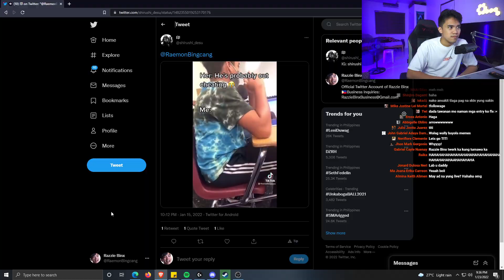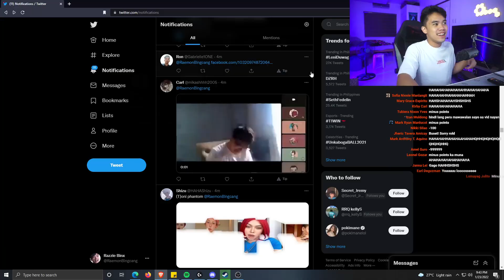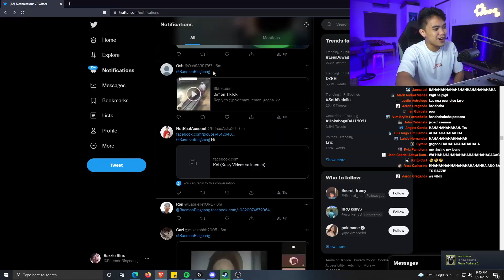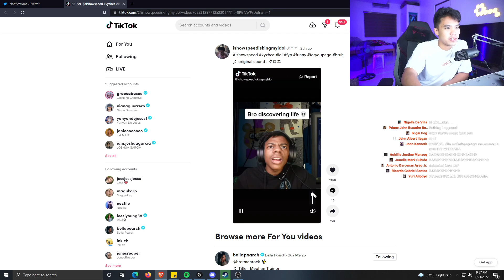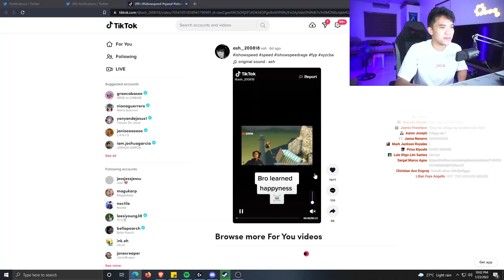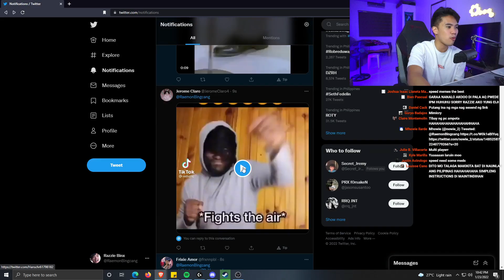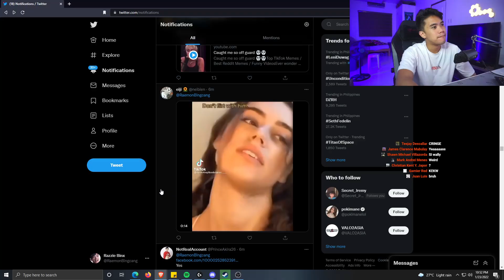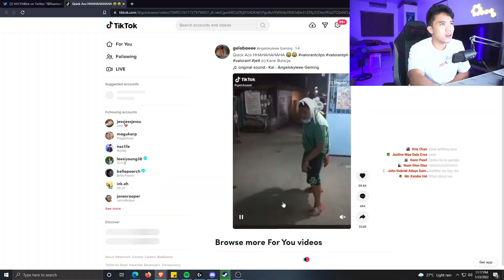THIS GUY MADE ME LOSE MONEY..... [TITI]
Install Ace Defender to enjoy the new feature and hero now using this link and receive 10 Royal Recruit tickets after completing Level 2-8

Watch me live at:
Facebook.com/RealRazzieBinx( ͡° ͜ʖ ͡°)